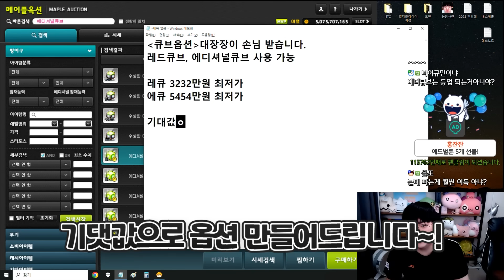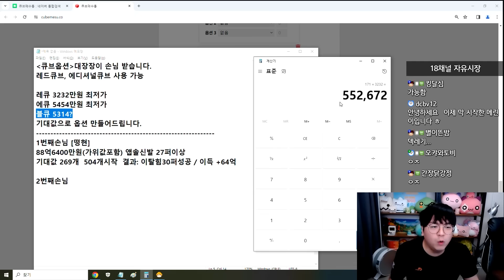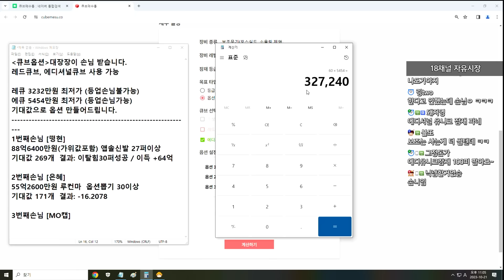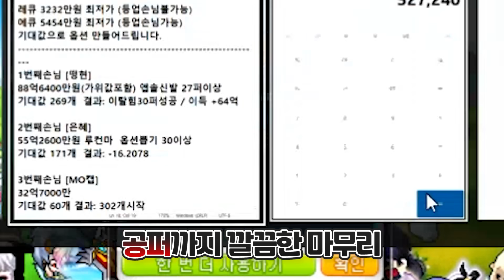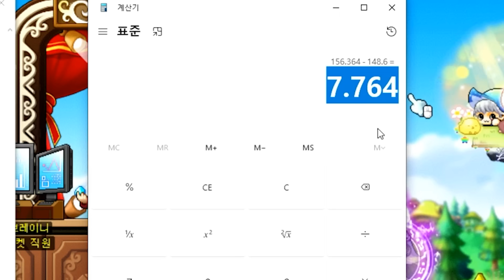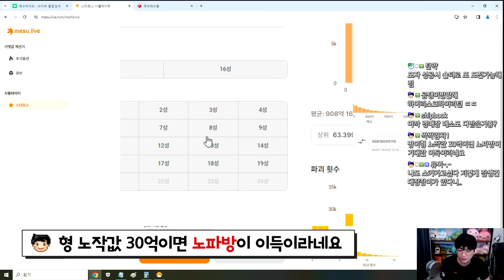끝까지 가면 내가 다 이겨~ [팡이요, 메이플스토리]